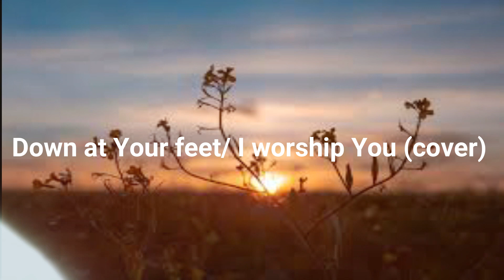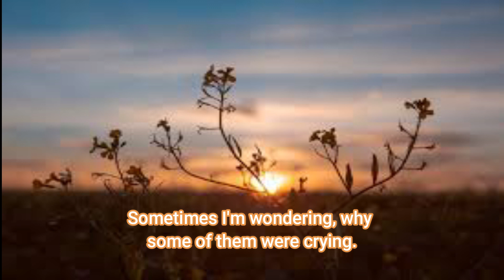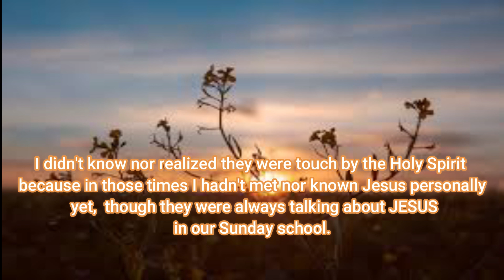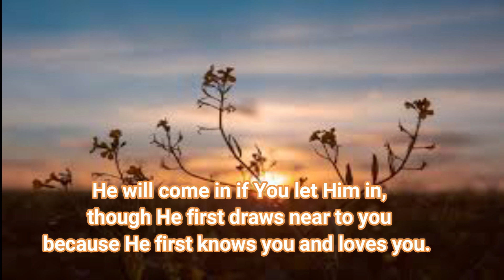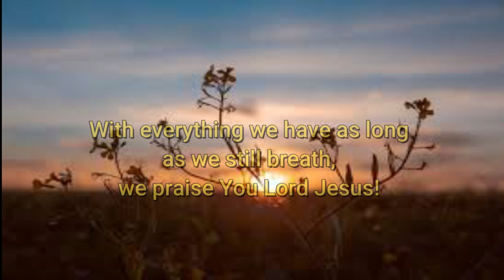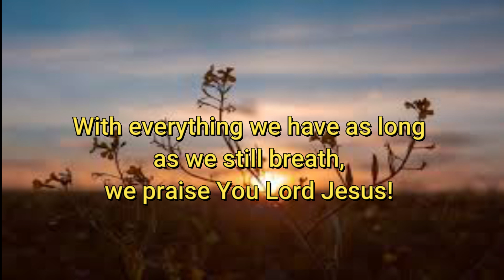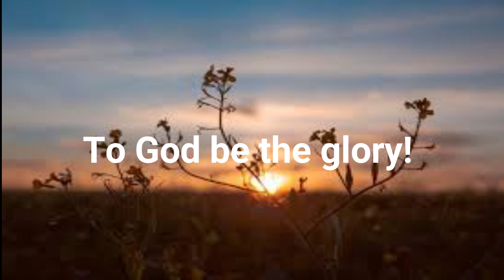Down at Your feet / I worship You (cover)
(Recorded during our rehearsal for next Sunday's church service/fellowship.)

At age 3 or 4 if I'm not mistaken, was the first time I heard these songs sang in the church and my father playing the keyboard.

I was just there on the pew playing or running around with other kids my age,  but I'm a bit observant of the people while they are singing, dancing, raising their hands, clapping their hands and sometimes crying. Sometimes I'm wondering why some of them were crying. I didn't know nor realized they were touch by the Holy Spirit because in those times I hadn't met or known Jesus personally yet,  though they were always talking about JESUS.

Knowing and having relationship with JESUS is a personal thing. He will come in if you let Him in, though He first draws near to you because He first knows you and loves you.

Composer/songwriters:
Jonathan Butler (Down at Your feet )
Sondra Corbett Wood (I worship You)